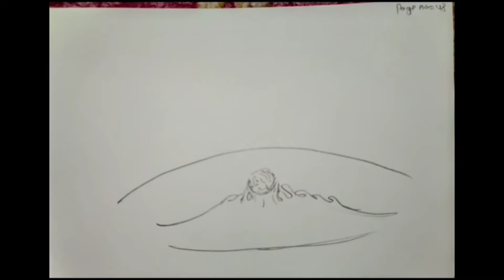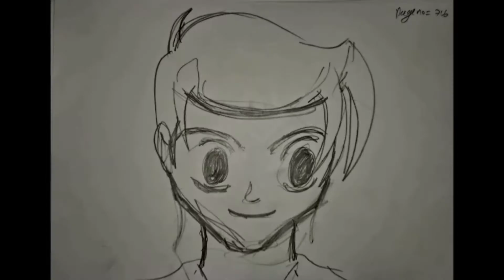Never ending life 2d short film 😊😊😊😊